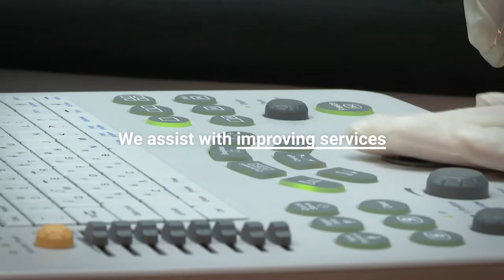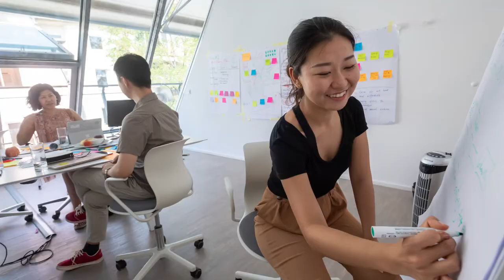Ensuring that all people can fulfill their potential and that everyone counts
UNFPA in Eastern Europe and Central Asia: Ensuring that all people can fulfill their potential and that everyone counts.